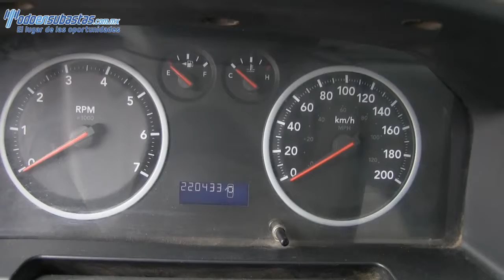516701 Dodge / Ram 2500 / 2011